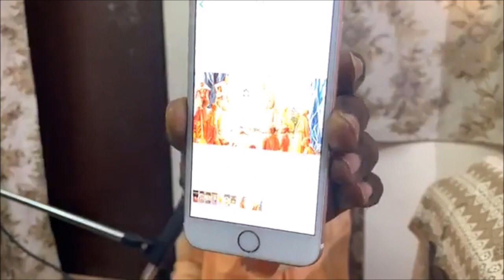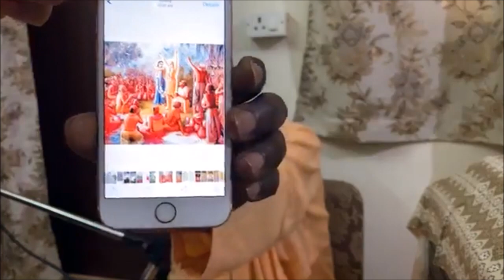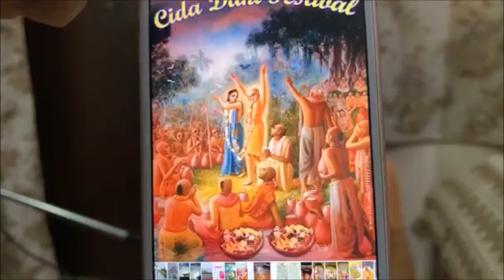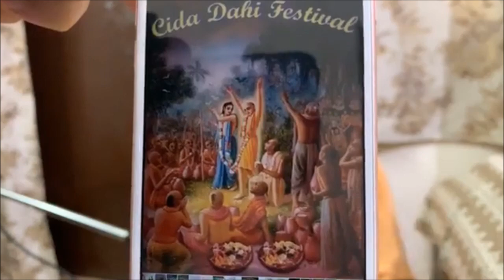Panihati Cida Dahi Utsava | Bhakti Dhira Damodara Swami | 04 June 2020 Vrindavan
Reading from CC Antya Chapter 6 CHAPTER SIX
The Meeting of Śrī Caitanya Mahāprabhu and Raghunātha dāsa Gosvāmī

For more information regarding 𝐇𝐢𝐬 𝐇𝐨𝐥𝐢𝐧𝐞𝐬𝐬 𝐁𝐡𝐚𝐤𝐭𝐢 𝐃𝐡𝐢𝐫𝐚 𝐃𝐚𝐦𝐨𝐝𝐚𝐫𝐚 𝐒𝐰𝐚𝐦𝐢 (BDDSwami) and his various projects,